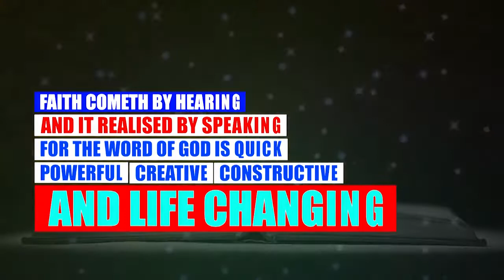WAITING IN THE SPIRIT { E P3 ]